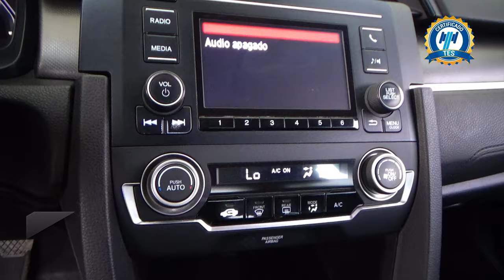Honda / Civic / 2019 - 24895